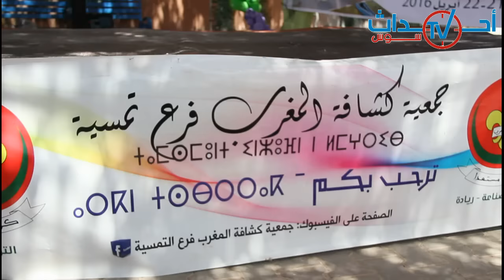قادة كشافة المغرب فرع تمسية يبدعون في نشاط بيئي لمؤسسة المبادرات لعمالة انزكان أيت ملول